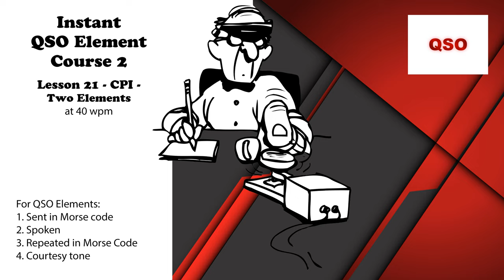Course 2 - Lesson 21 - CPI - Two Elements